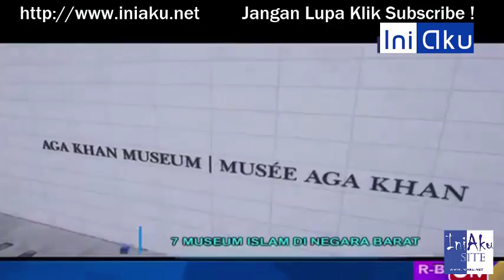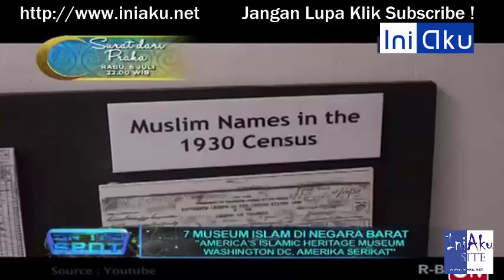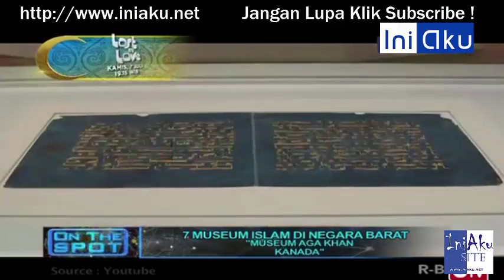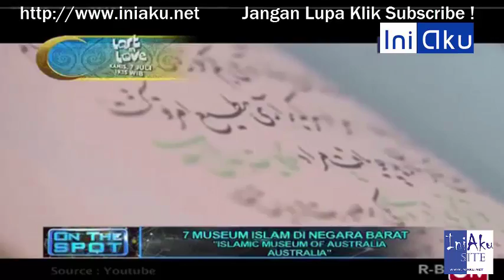Museum Islam Di Negara Barat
Museum Islam Di Negara Barat On The Spot Terbaru trans 7